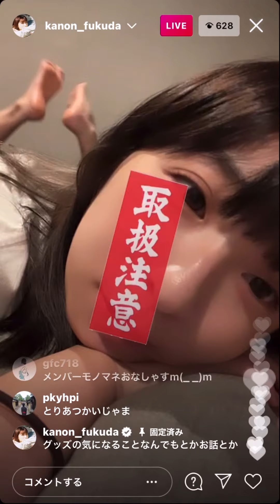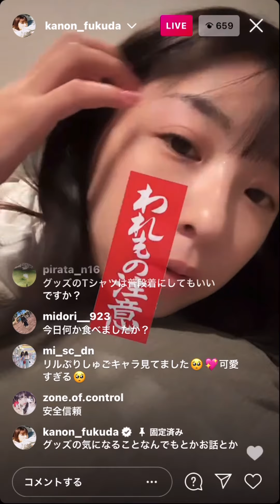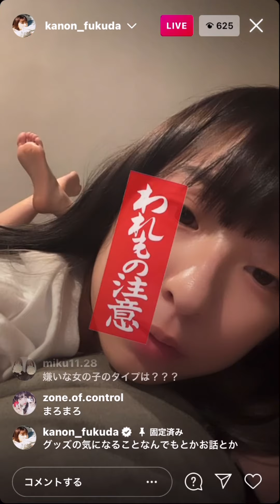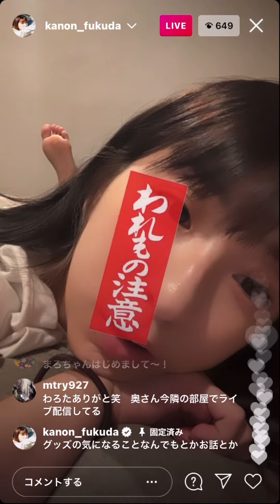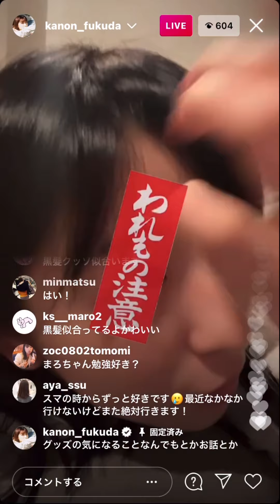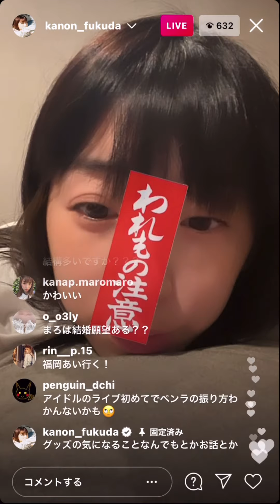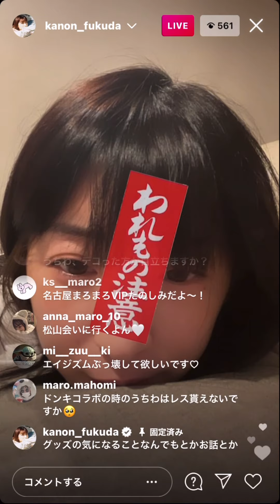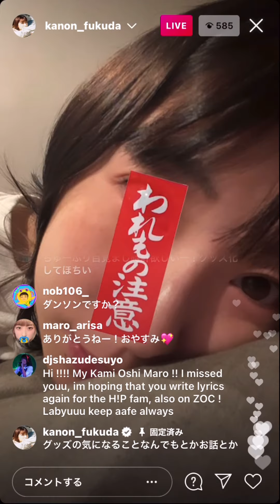われもの注意！巫まろインスタライブ！福田花音